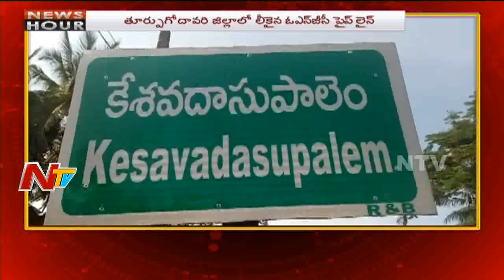News Hour | Morning News | 7th September 2018 | Part 03 | NTV